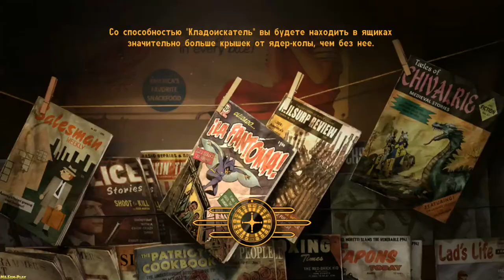Fallout: New Vegas ► Quiet place(Спокойное место)► №57